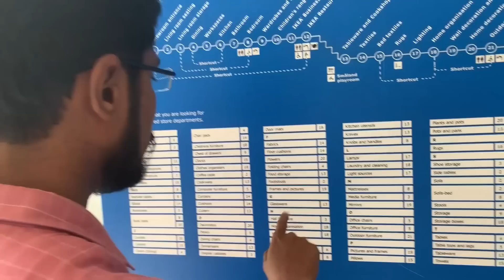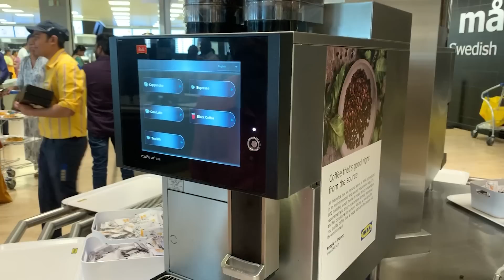SaiKrishna First Vlog | Ikea Trip to Hyderabad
~ This is My First Vlog to Hyderabad to visit Ikea Store ! .